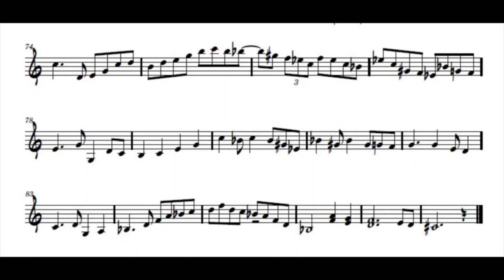Gary Burton "Love Castle" Solo Transcription